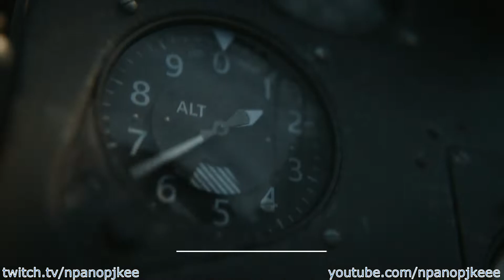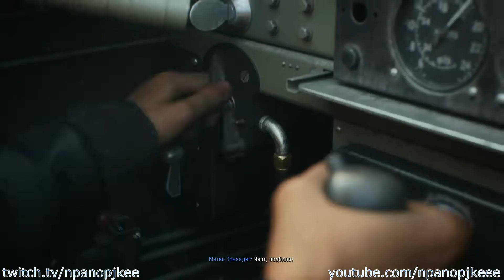Call of Duty: Vanguard. Прохождение игры. Миссия №5: Тропа Нума-Нума (Без комментариев)